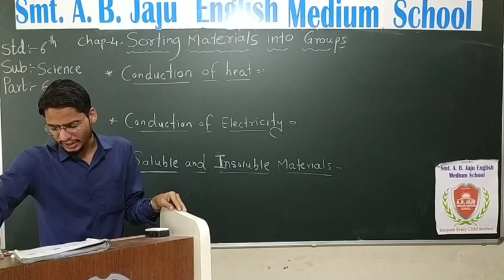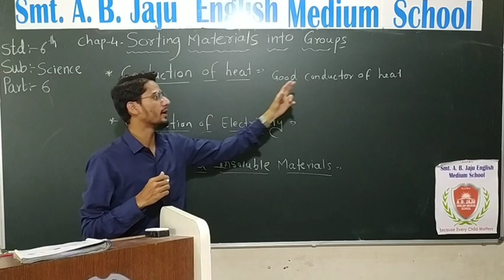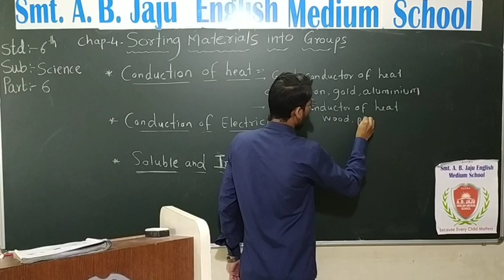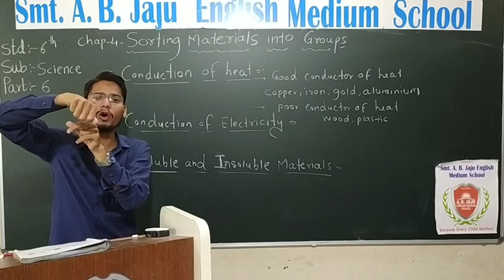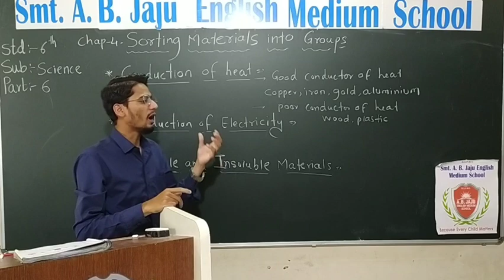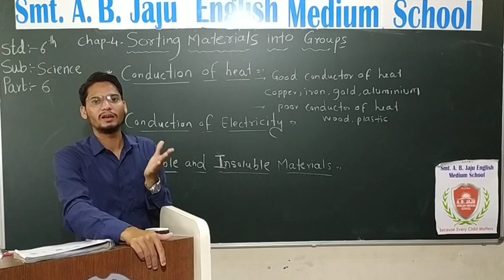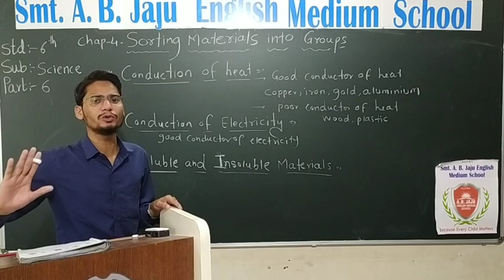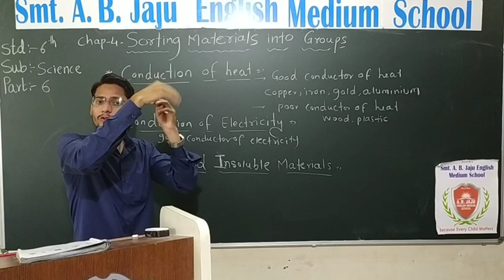Std 6th chap 4 part 6 a Sorting Materials Into Groups